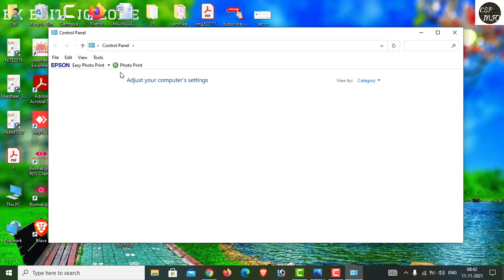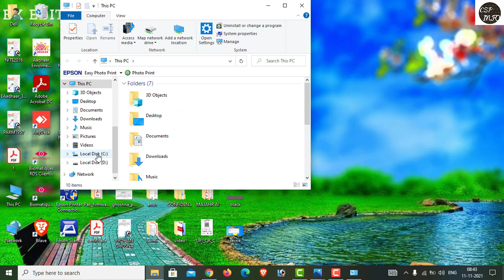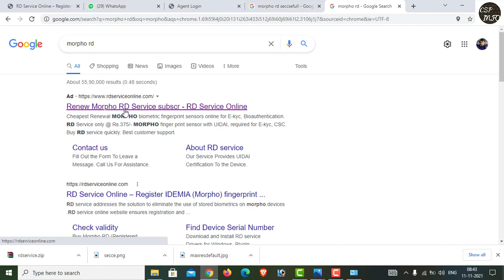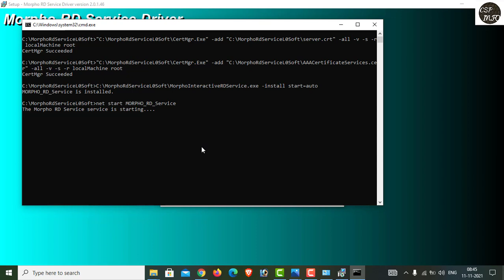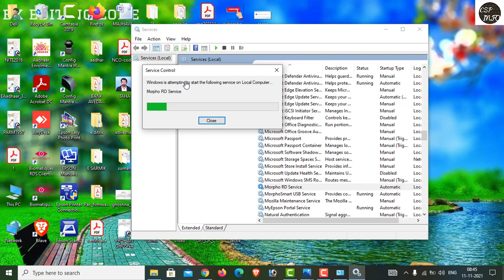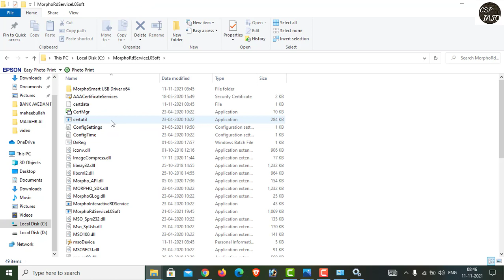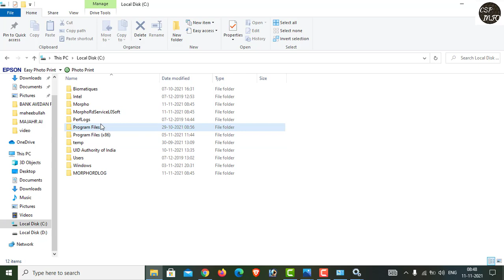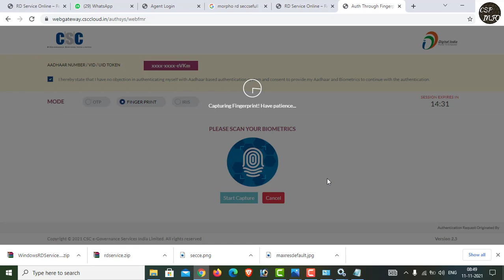Morpho RD instalation, new update 2021,FOR ALL Website and csp.